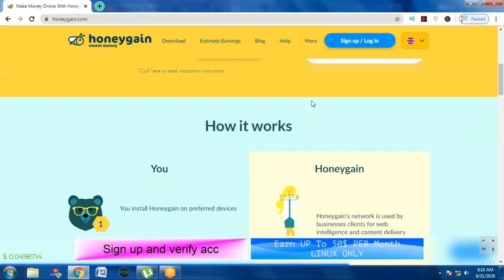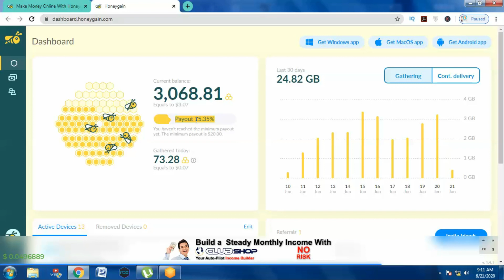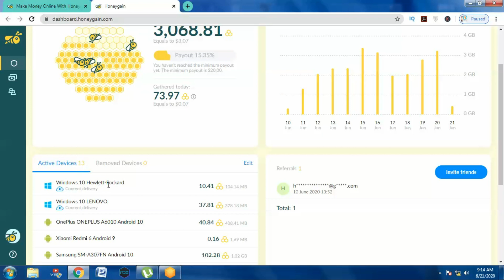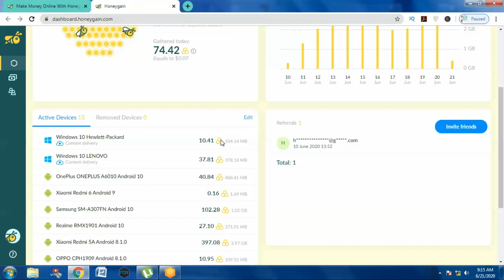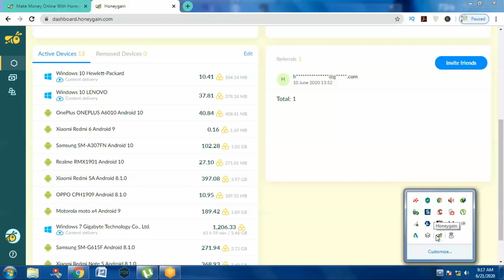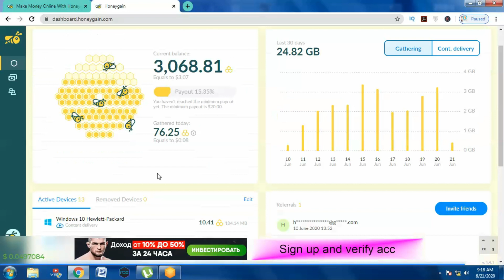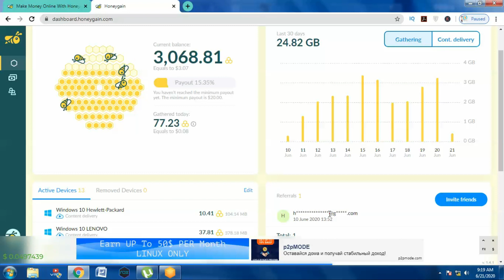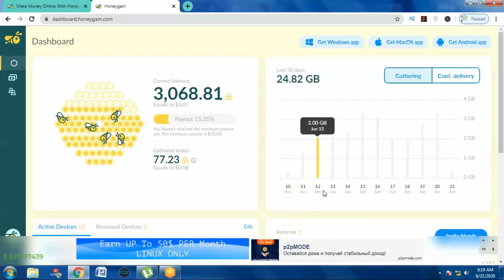Honeygain | Honeygain Review | Honeygain App in Hindi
Hindi,Honeygain low traffic,Honeygain slow gathering,Honeygain low earning,Honeygain low earning problem,honeygain rates,How to increase honeygain earnings,Honeygain me data speed kaise badhaye,Sell internet and earn money,How to increase honeygain speed,paypal earning apps,honeygain tricks,increase honeygain income,passive income apps,2023